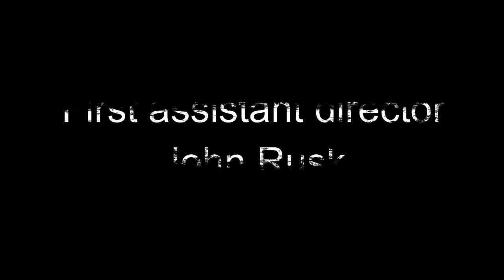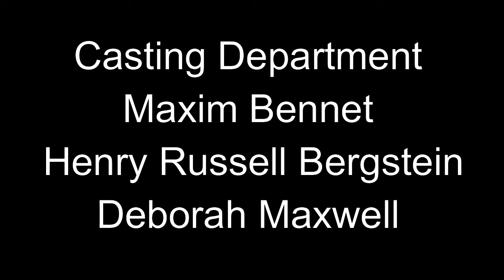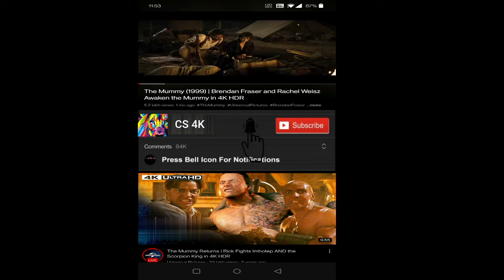Split 2017 Movie || James McAvoy, Anya Taylor Joy, Betty Buckley || Split HD Movie Full Facts Review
Split is a 2016 American psychological thriller film written, directed and produced by M. Night Shyamalan, and starring James McAvoy, Anya Taylor-Joy, and Betty Buckley. The film follows a man with dissociative identity disorder who kidnaps and imprisons three teenage girls in an isolated underground facility.